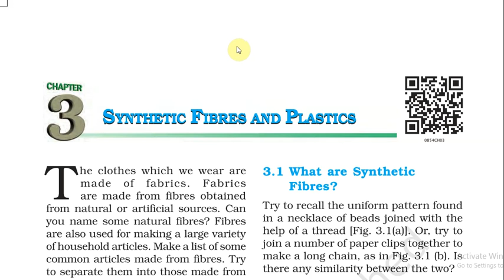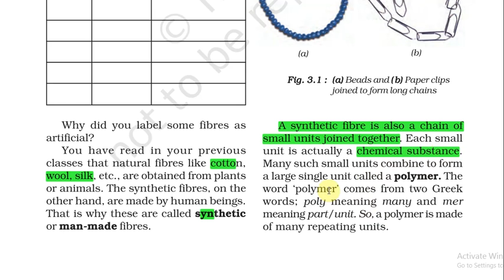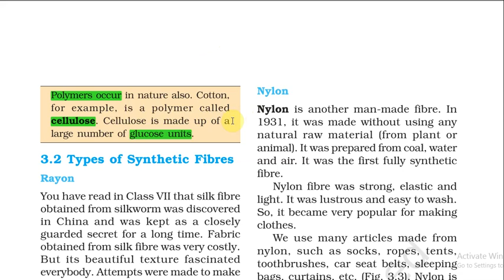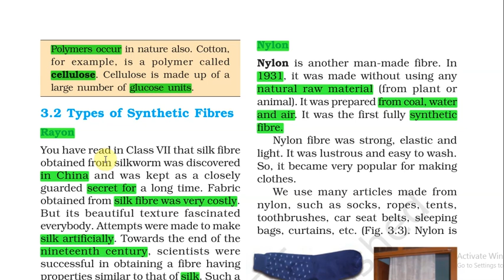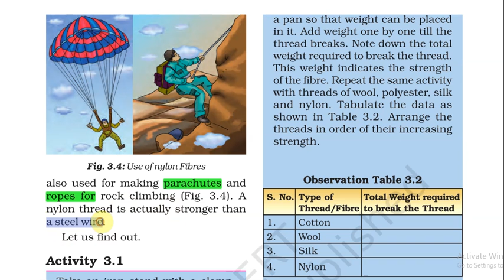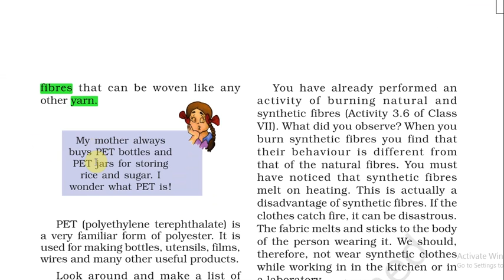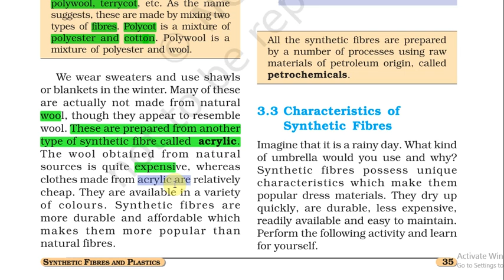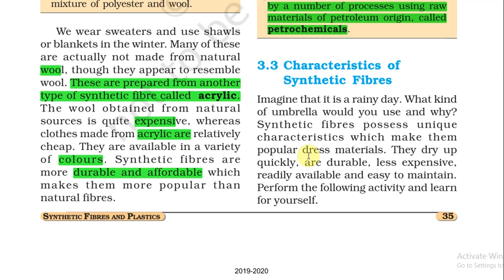Synthetic Fibres & Plastics#part1# ch-3# science# std 8# CBSE AND GSEB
Synthetic Fibres & Plastics# ch-3#
Of science part 1
Full explanation line to line in hindi